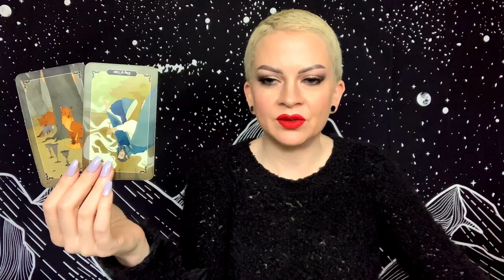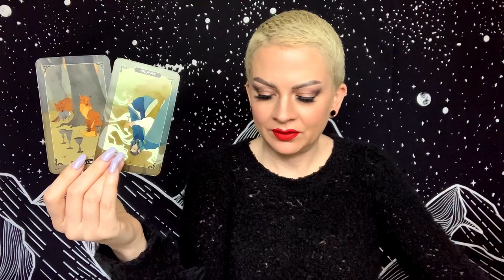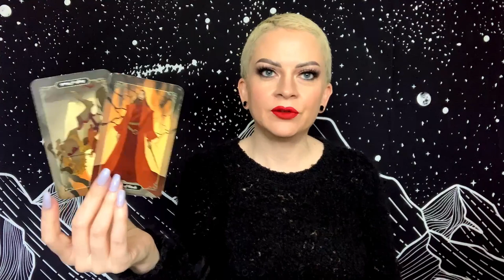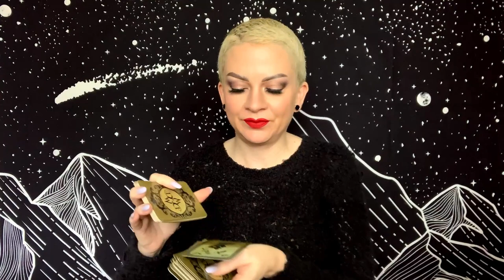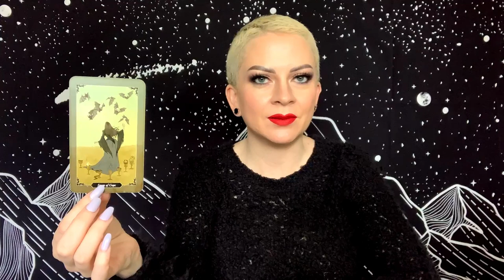GEMINI MARCH 19-21 2021 TAROT “A Hermit Crab in Search of a Bigger Shell”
Weekend general tarot reading for Gemini Sun, Moon, and Rising for March 19-21, 2021.

Tarot Decks:
Dark Wood Tarot